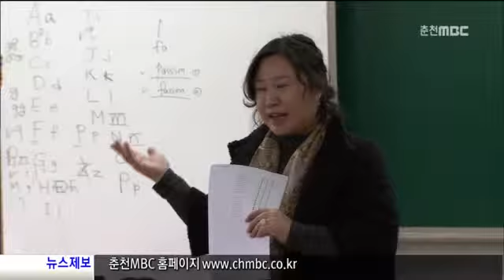춘천시 교육 지원 예산 푼다(R) 2013-0211-5